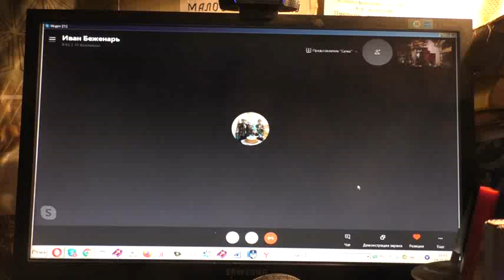А кто Бога создал? 24.12. 2020